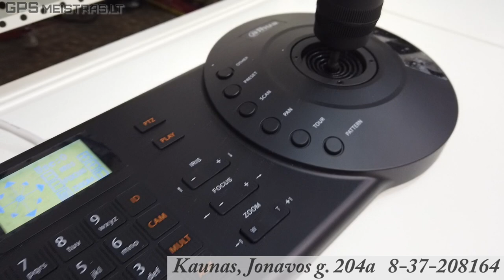Apsaugos ir stebėjimo kameros, įranga. Kaunas, Jonavos g. 204a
Apsaugos vaizdo stebėjimo kameros, įrašymo įrenginiai.
Kaunas, Jonavos g. 204a
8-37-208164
Darbo laikas: I-V: 9-18val. VI: 10-15val.
Pristatymas. Montavimas. Konsultacijos. Lizingas.